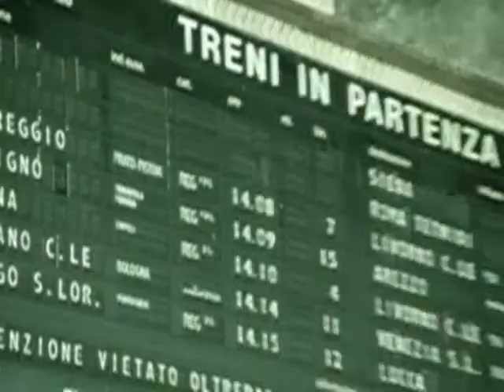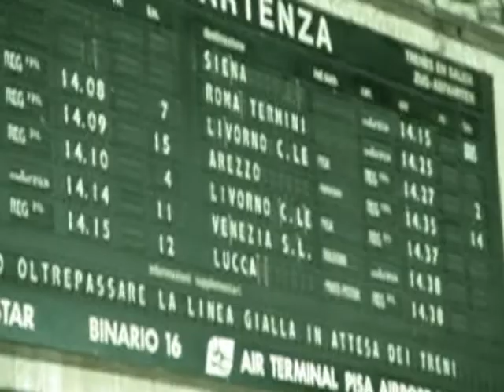max perissi stazione di confine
Realizzato da Max Perissi, per un progetto 2009 "terza età" in collaborazione con Riccardo Azzurri e Roberto Rosati, testi di Donatella Bindi Mondaini